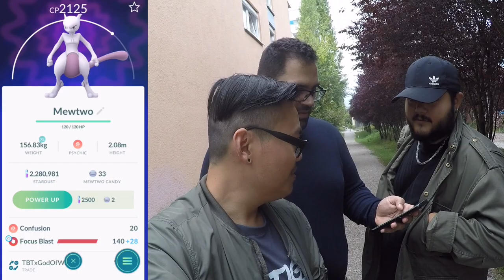NERF PROMO Video - Behind the Scenes! Pokemon Go!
euda wir haben ein besonderes Video gedreht in Zusammenarbeit mit NERF und Hasbro
hier das Behind the Scenes wieder hinter den Kulissen